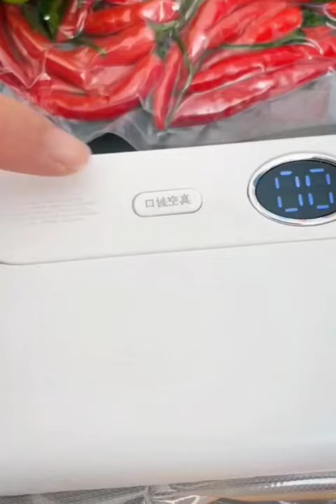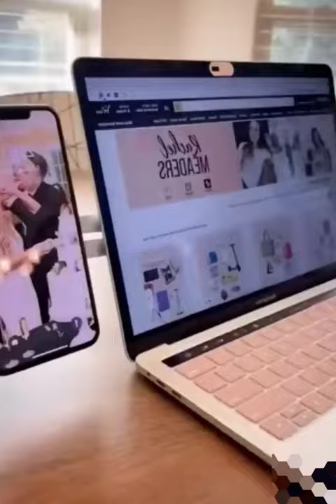New Gadgets💥 Smart Appliances, أدوات أجهزة وأفكار منزلية مذهلة😍Kitchen tool/Utensils For Every Home